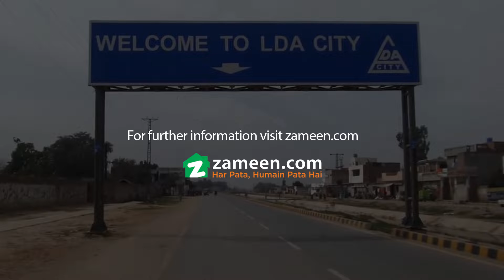5 MARLA PLOT FILE FOR SALE IN LDA CITY LAHORE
LDA City Is Located At Main Ferozpur Road, Alongside The Southern Arc Of The Lahore Ring Road Just 1. 5 Km From The Terminal Station Of Metro Bus Service (gaju Mata). Entrances Are Planned On Ferozpur Road, Across Hudiara Drain Short Of Kahna (gateway 1) And Along Butcher Khana Distributor Canal Near Kahna (gateway 2)
Design:
The Design And Town Planning Has Been Assigned By Lda To An Internationally Known Company “osmani (pvt. ) Ltd. ” And Professor Spiro N. Pollalis Of Harvard University Is Heading The Team. The Town Plan Envisages 42-45% Of Residential Accommodation And 7-10% Commercial Areas. The Remaining Land Is Roads And Open Spaces/parks Etc; Which Will Give An Elegant Shape And Living Environment To Each Sector/block.
Development:
This Gigantic Housing Scheme Will Be A State Of The Art Urban Development Model Providing Housing Facility To Over 50,000 Families. Bounded By Ferozpur Road In The South, Defence Road/ Hudiara Drain In The North, 500 Meters Alongside Butcher Khana Dis-tributary In The South And Lahore – Karachi Railway Line In The West, LDA City Will Be Ultimately Spread Over 60,000 Kanal.